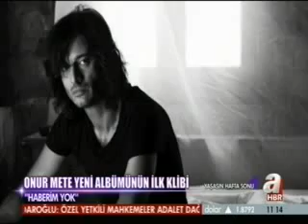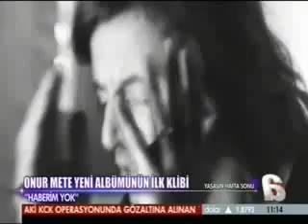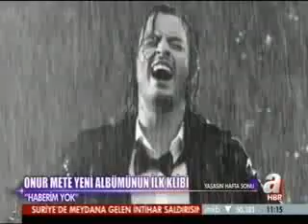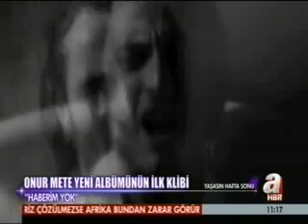Onur Mete Haberim Yok ve Çıkmaz Sokak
Onur Mete Yaşasın Haftasonu Konuğu program başlangıcı Haberim Yok ve Çıkmaz Sokak adlı parçalarıyla